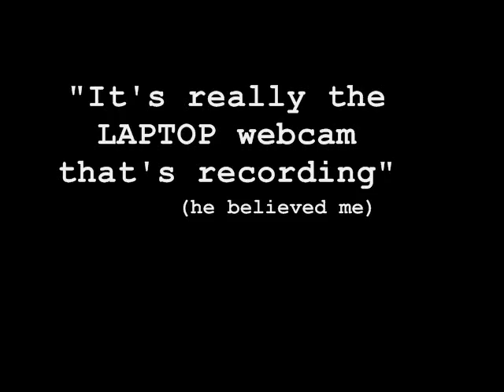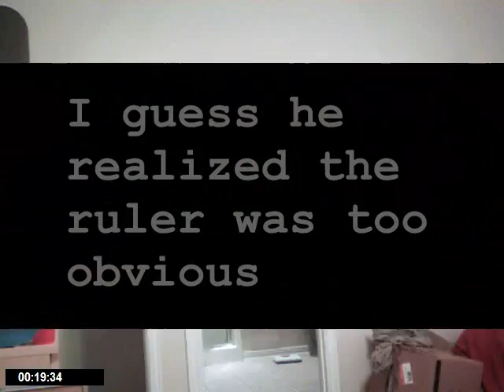Checkin' My Fresh!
At Ben's graduation party, my friends decided to raid my room. They always do something at the house, so I set up my webcam. I guess I deserve it since I do the same thing.